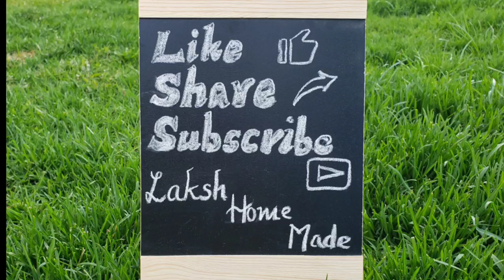Restaurant Style Malai Kofta recipe - Silky Smooth Gravy & Crispy Kofta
Ingredients:
For Gravy:
1. Butter - 1 Tbsp + 1 Tbsp
2. Small Cinnamon sticks - 2
3. Cardamom - 2
4. Cloves - 3
5. Bay leaf - 1
6. Ginger - 2 small piece
7. Garlic - 5 pods
8. Onion - 1
9. Tomatoes - 3 small or 2 Medium
10. Cashews - 15 whole
11. Water - 1 cup (250 ml)
12. Salt - as needed
13. Turmeric powder - a little
14. Red chilli powder - as needed (Kashmiri red chilli powder recommended)
15. kasuri Methi - a little
16. Milk - as needed
17. Cardamom powder - 1/4 tsp

Kofta:
1. Potatoes - 150 grams
2. Paneer - 150 grams
3. Cumin powder - 1/4 tsp
4. Coriander powder - 1/2 tsp
5. Garam Masala popwder - 1/2 tsp
6. Turmeric powder - a little (optional)
7. Chilli powder - as needed (can be replaced with chopped green chillies)
8. Chopped Coriander leaves - a little
9. Salt - as needed
10. Oil - for frying